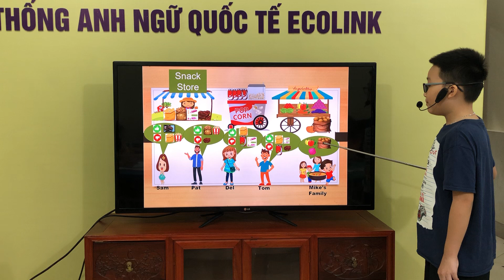UP3-A - Unit 1 - TT - Minh Quân